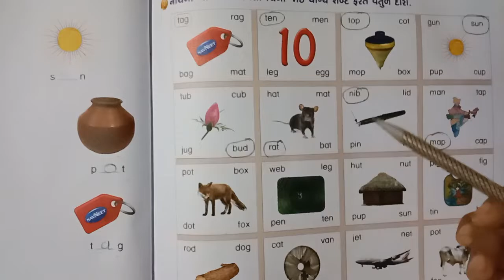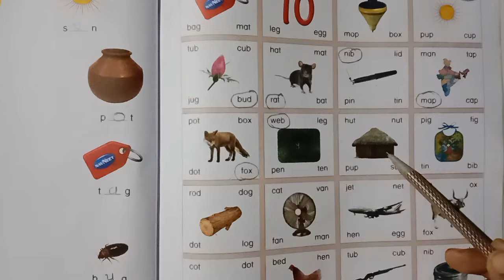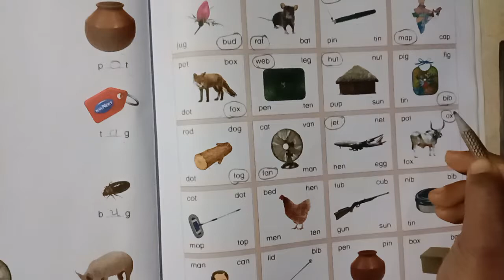January 28, 2022